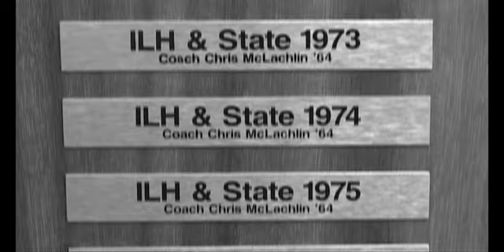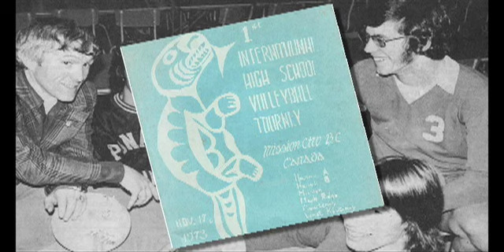A History of Punahou Boys Volleyball (Part 1)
A retrospective of the history and tradition of the boys volleyball program at Punahou School. Part 1 explores the origins of the program in the 1960s, a five year championship run in the 1970s and the impact of the sport's increasing popularity.